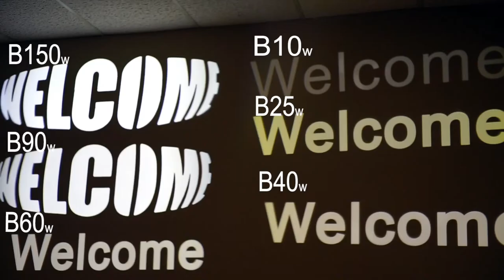ECO Spot LED B Series Brightness Comparison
Brightness comparison of the Gobo Source ECO Spot B-series line of Gobo Projectors. In order to get a direct comparison, the projectors are set up so that all images project the same size. This is important because small changes have huge impact. For example, doubling the image size reduces the brightness to a quarter. Likewise cutting the image size in half, gains a four times brighter image.